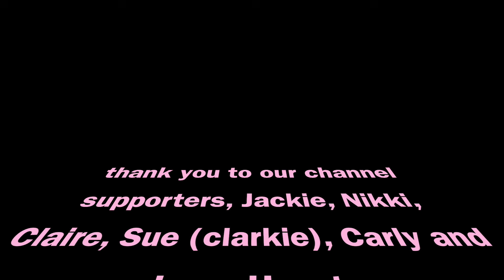DITL VLOG - What's in your cauldron/Starting over in Florida (day 4550)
Ash’s Etsy Store

See the latest Avon has to offer.  My Avon Store